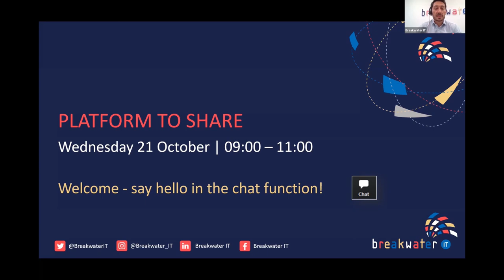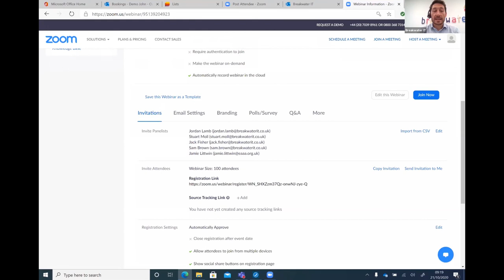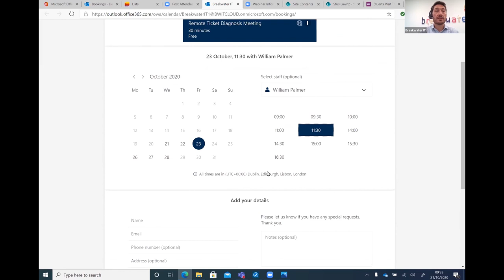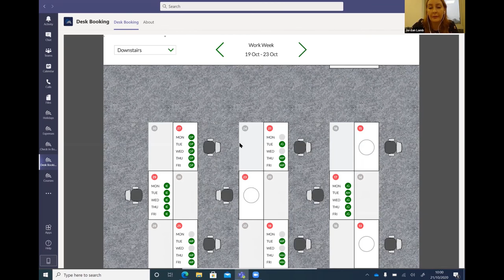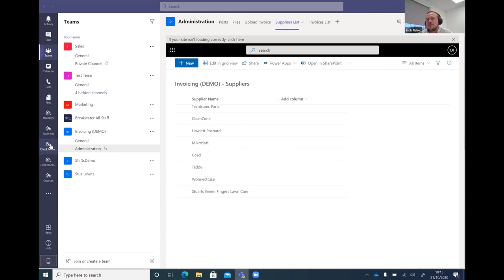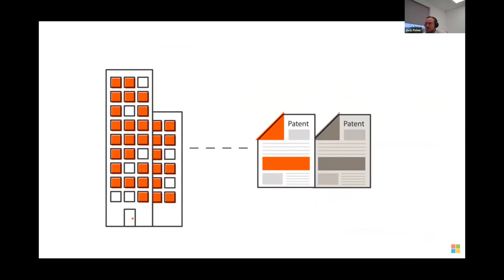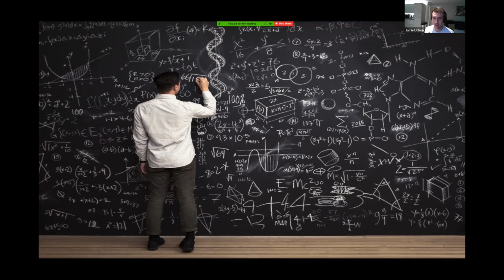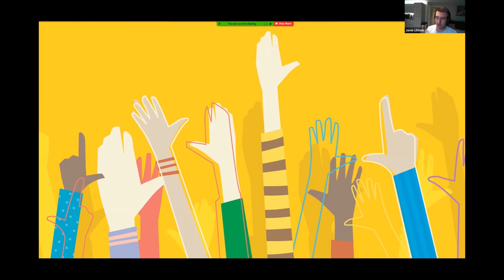Platform to Share - October 2020 | Microsoft Teams | PowerApps | Data Loss Prevention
At our October Platform to Share our focus was to showcase useful, thought-provoking platforms and products to help businesses as we continue through the COVID-19 pandemic.

The online event was hosted by our MD, John Gostling. John was joined by Jordan, Stuart, and Jack from the Breakwater team. Jamie Littwin, of East Anglian Air Ambulance, also joined to give a talk.

During the event, we covered recent Microsoft Teams updates, how PowerApps can support businesses and data loss prevention. Jamie joined us to share his experience of moving to his business telephone system to Microsoft Teams.

Contents:

0:00 Introduction
3:10 New Teams Features
8:33 Shifts Demo
17:06 Out of the Box Teams Features
43:11 Power Apps
1:12:40 Data Loss Prevention
1:28:31 Jamie Littwin, EAAA - Microsoft Teams Telephone System